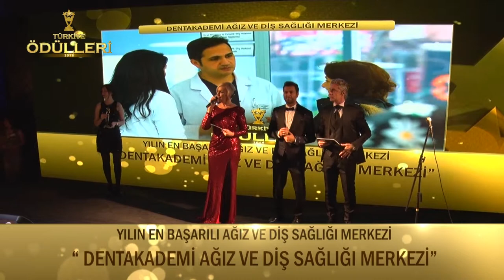Dentakademi Ağız ve Diş Sağlığı Merkezi- YILIN EN BAŞARILI AĞIZ VE DİŞ SAĞLIĞI MERKEZİ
Türkiye Ödülleri 2019 Ödül Töreni Görkemli Bir Açılışla Gerçekleşti. Ata Çağlayan'ın Organizasyonluğunda Gerçekleşmiş Olup Koordinatörlüğünü'de Enes Furkan Bilgiçli Ve Kader Çağlayan'ın yaptığı gecede "YILIN EN BAŞARILI AĞIZ VE DİŞ SAĞLIĞI MERKEZİ" "DENT AKADEMİ AĞIZ VE DİŞ SAĞLIĞI " seçildi.